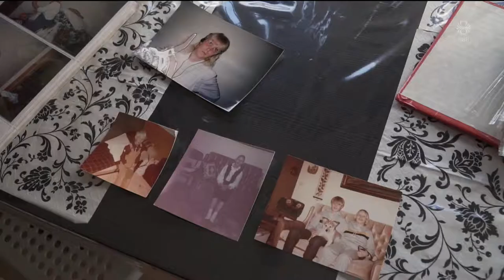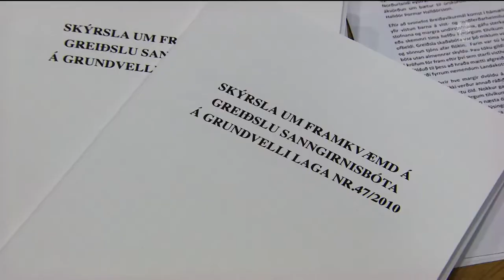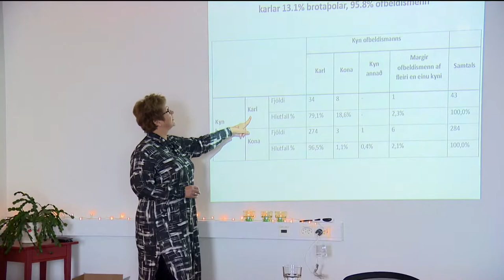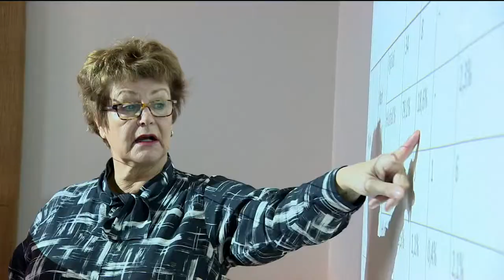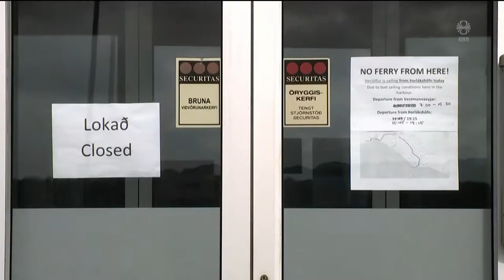Fréttir - 09. apr 2019